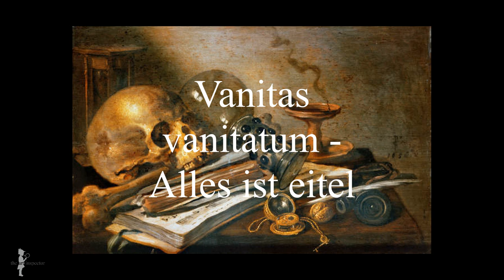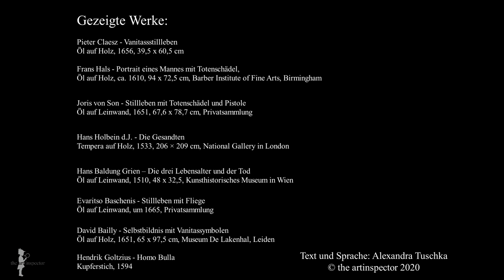Was sind Vanitassymbole? - the artinspector questions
the artinspector questions - Kurze Videos erklären euch alles zu kunstgeschichtlichen Themen, Symbolen und Motiven.

the artinspector ist ein Projekt junger Kunsthistoriker aus Deutschland, die euch dieses schöne Fach näher bringen wollen - digital, aber auch analog!

Der Begriff Vanitas leitet sich aus der Biblia vulgata ab,  der im Mittelalter verbreiteten lateinische Fassung der Bibel. Der Ausdruck „vanitas vanitatum“ wid in der Lutherbibel mit „Alles ist eitel“ übersetzt und ist – auch in der abgekürzten und populären Bezeichnung „Vanitas“ ein Ausdruck für die Vergänglichkeit allem Lebendigen. Damit wird der Betrachter ermahnt, sich nicht an die weltlichen Freuden zu heften. Auch befinden sich solche Symbole oft auf Portraits der höheren Bürgerschicht. Auch hier wird darauf hingewiesen, dass der Dargestellte sich seiner eigenen Sterblichkeit bewusst ist. Die Verbreitung der Vanitassymbole verstärken sich im 16.- 18. Jahrhundert in der gesamten europäischen Kunst, finden sich aber besonders gehäuft in den Niederlanden und Flandern. In diese Zeit fällt auch ein Paradigmawandel in der Kunst; denn die Abwendung rein sakraler Themen führt zu einer Hinwendung profaner Themen. Der tief verankerte christliche Glauben drückt sich auch in den Symbolen aus, welche zwar das Auge erfreuen, indem Genüsse oder schöne Gegenstände und Motive gezeigt werden, aber dennoch gleichzeitig durch die Integration eines Vanitassymboles auf die Kurzlebigkeit derselben hinweist. Im 15. – 17. Jahrhundert gab es zahlreiche Mahnpredigten, die den Verfall der Sitten kritisierten. Dazu gehörten die Sünden Eitelkeit, Habsucht, Völlerei und Wollust – alles Sünden, die die übermäßige Anhaftung an das irdische thematisieren.

Vanitassymbole sind meist gut zu erkennen, da ihre Symbolhaftigkeit sich über mehrere Jahrhunderte nicht veränderte und die Assoziationen auch heute noch naheliegend erscheinen. So ist ein typisches Symbol der Totenschädel, der einerseits an die Vergänglichkeit erinnert, andererseits natürlich auch für den Tod selbst stehen kann und somit in erster Linie und sehr unmittelbar an diesen erinnert. Die Einfügung eines Totenschädels in ein Stillleben war ein beliebtes Mittel, um eben dieses auszudrücken. Bei Hans Holbein finden wir das elegant gelöst; neben zahlreichen weltlichen Gegenständen, die nicht sofort an die Vergänglichkeit erinnern, wurde ein Totenschädel als Vexier – als Zerrbild integriert. Dieser ist recht raumnehmend auf dem Boden angeordnet und eröffnet so eine tiefere Ebene, die der Betrachter erst auf den zweiten Blick entdecken kann. Der Totenschädel und auch die Personifikation des Todes – stärker auf den Tod ausgerichteten Symbole und Personifikationen nennt man auch „memento mori“- Sinnbilder, denen wir ein eigenes Video widmen. Auch Musikinstrumente zählen zu diesen Symbolen, denn ihr Klang ist von kurzer Dauer. Wenn wir bei diesem Werk genauer hinsehen, entdecken wir eine gerissene Saite an der Laute. Dieses kleine Detail verstärkt die Botschaft, findet sich häufig wieder, unter anderem bei Caravaggios Werken.

Auch die Sanduhr oder verstreichende Zeit ist ein willkommenes Symbol wie beispielweise bei diesem Werk von Hans Baldung Grien. Das schöne Mädchen scheint sich in Eitelkeit im Spiegel zu bewundern. Völlig gedankenverloren bemerkt sie nicht den Tod, der sich von rechts nähert und mit der Sanduhr über ihrem Kopf auf das nicht allzu ferne Ende hinweist...

Gezeigte Werke:

Pieter Claesz - Vanitassstillleben
Öl auf Holz, 1656, 39,5 x 60,5 cm

Frans Hals - Portrait eines Mannes mit Totenschädel,
Öl auf Holz, ca. 1610, 94 x 72,5 cm, Barber Institute of Fine Arts, Birmingham

Joris von Son - Stillleben mit Totenschädel und Pistole
Öl auf Leinwand, 1651, 67,6 x 78,7 cm, Privatsammlung

Hans Holbein d.J. - Die Gesandten
Tempera auf Holz, 1533, 206 × 209 cm, National Gallery in London

Hans Baldung Grien – Die drei Lebensalter und der Tod
Öl auf Leinwand, 1510, 48 x 32,5, Kunsthistorisches Museum in Wien

Evaritso Baschenis - Stillleben mit Fliege
Öl auf Leinwand, um 1665, Privatsammlung

David Bailly - Selbstbildnis mit Vanitassymbolen
Öl auf Holz, 1651, 65 x 97,5 cm, Museum De Lakenhal, Leiden

Hendrik Goltzius - Homo Bulla
Kupferstich, 1594